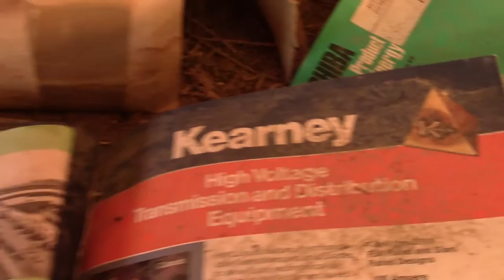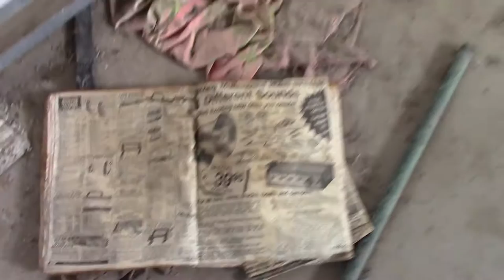Everything Was Left Behind In This CREEPY GHOST TOWN Cobweb Covered Control Room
The only thing left here are giant tarantulas and cobwebs.  We explore this desolate and creepy location in the middle of nowhere.

The town first started nearly 100 years ago, and had some residents or squatters in the last 20 years, but today it's completely deserted and forgotten.

We came across this entire ghost town and mine while out exploring. In this part, we explore the second abandoned home in the ghost town.

This time we explore the abandoned mine hoist room / control room and a small workshop.

In future episodes we explore multiple abandoned homes, find an old laboratory filled with chemicals, an abandoned massive safe inside a building and surrounded by concrete, an old mill that resembled a maze, and more.

The places we visit are usually very remote with little to no chance of help if something were to happen. It's been said that one can stumble upon drug labs out at these remote locations, which is a possibility we always keep in mind.